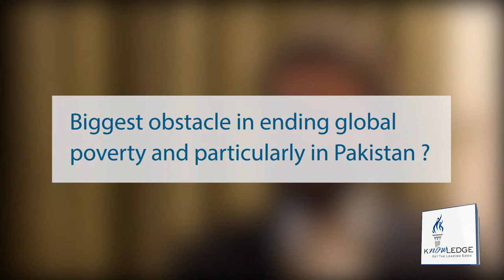Naeem Zamindar, Country Dirctor & CEO, Acumen Pakistan talks about ending global poverty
Watch him talk about ending global poverty in this exclusive interview with Knowledge Now
Acumen was incorporated on April 1, 2001, with seed capital from the Rockefeller Foundation, Cisco Systems Foundation and three individual philanthropists. It’s desire was to transform the world of philanthropy by looking at all human beings not as distant strangers, but as members of a single, global community where everyone had the opportunity to build a life of dignity.
Mr.Naeem Zamindar, is the Pakistan Country Director and CEO of Acumen. Simultaneously he plays the role of chairman and CEO of his own venture Zamindar Capital. He is the chairman and founding volunteer teacher at Art of Living Foundation. He has worked as the CEO of Wateen telecom.